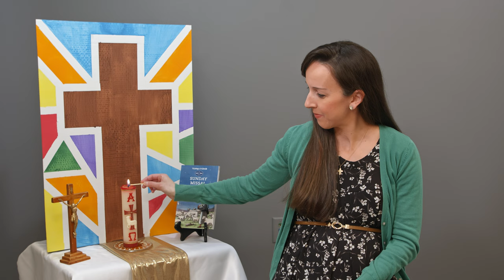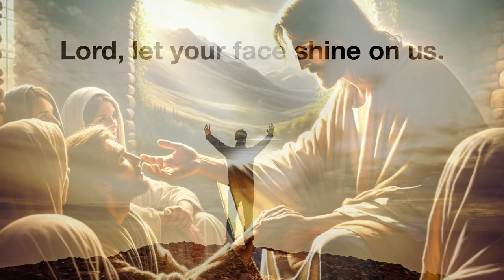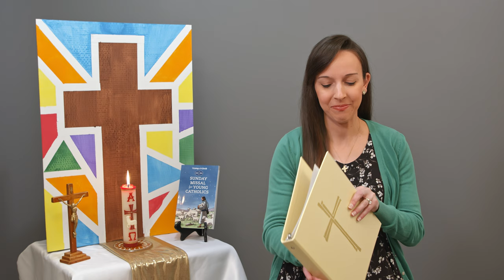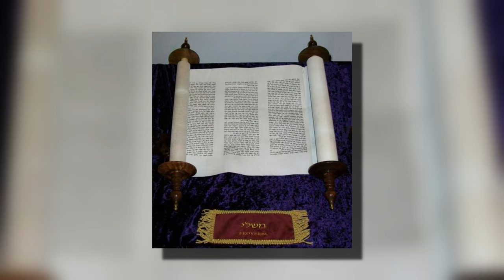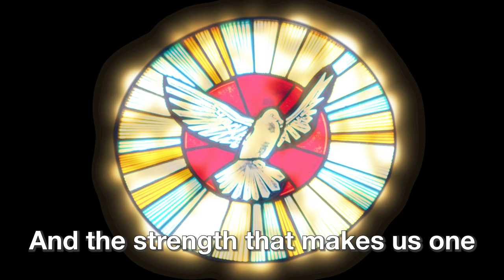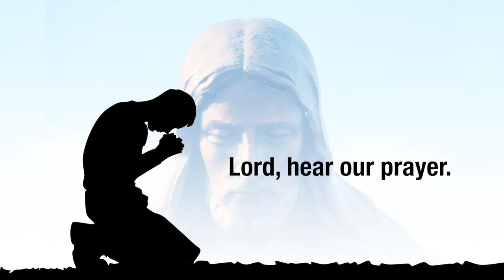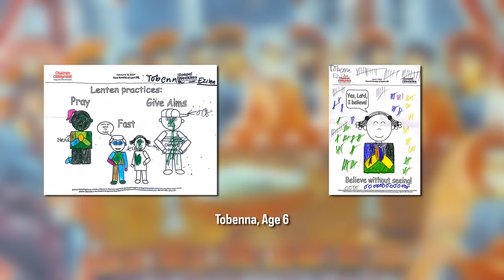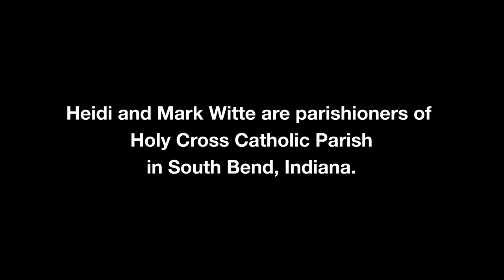4-14-2024 / Children's Liturgy of the Word with Miss Heidi / 3rd Sunday of Easter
Free downloadable "Tell the Good News” coloring page available
*If you would like to share your child’s weekly coloring pages or faith-based drawings, please e-mail them to , and we will feature them in our next video.*

and click on “Important Ministry Update” for more information!
Script written with help from the Children Celebrate Leader’s Guide Spring 2024 from Pflaum Publishing Group, a division of Bayard, Inc.

Miss Heidi partners with Bayard, Inc. for Children and Family Faith Formation. The Children Celebrate Leader’s Guide and coordinating Student Leaflets, Living with Christ Youth Missal, Ordinary Time activity books, illustrated Gospel for Young Catholics, and John Burland’s music can be purchased .

Catholic composer John Burland, whose music we use on Kids’ Liturgy, has a new, streamlined website! for access to free lyrics and powerpoints, as well as an online store to purchase his wonderful liturgical and religious music and sheet music!

Miss Heidi helps introduce Mass parts for 5 popular Mass settings, with short call-and-response instructional videos. This YouTube video playlist (found on Pflaum Publishing Group’s YouTube Channel) is a resource from “As Without End We Acclaim” First Communion program, published by Twenty-Third Publications.

Twenty-Third Publications presents “How to Tell Sacred Stories to Young Children” by Miss Heidi!

Credits:

“Alive in Christ,” “Go Now and Listen to God’s Word,” “Glory and Praise to You, Lord Jesus Christ,” “Yes, Lord, I Believe,” and "He Lives.” Music: John Burland 2020. Distributed exclusively by Bayard Music, a division of Bayard, Inc.

Colored illustrations from Living with Christ Sunday Missal for Young Catholics ©Marcelino Truong/Bayard.

Gold Cross Ceremonial Binders donated by The St. Jude Shop, Inc.

Additional artwork by Evelyn Berry.

Since March 2020, my husband Mark and I have been producing and sharing our free 30 minute Children’s Liturgy videos.

Thank you for sharing your children with us this weekend! May God bless you and your family, and may He keep you safe and well.

This video was produced by Heidi and Mark Witte (parishioners of Holy Cross Catholic Parish in South Bend, Indiana).